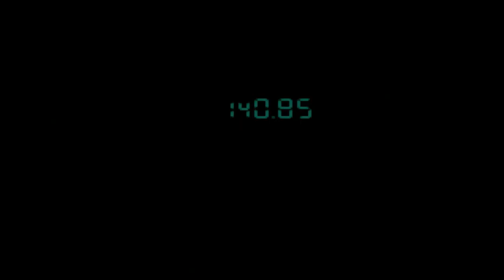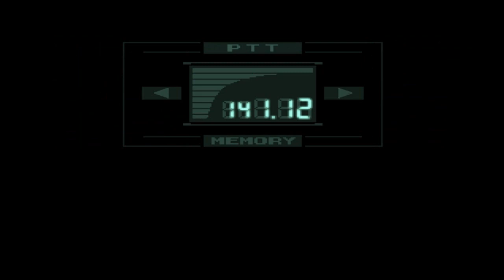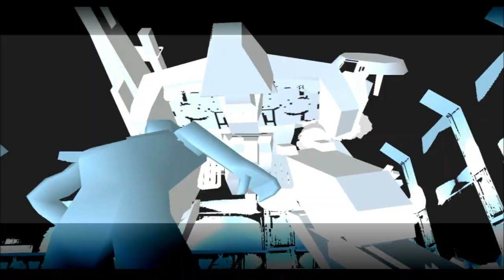Let's Play Metal Gear Solid #025 - A Cornered Fox Is More Dangerous Than A Jackal